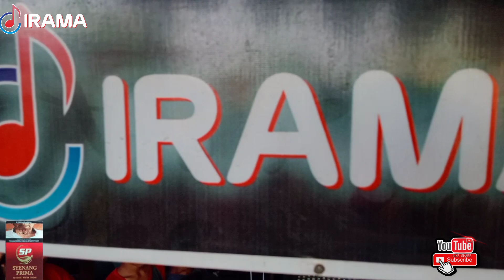Dede Alus Coba Main Jampi" Ala Mbah Dukun [] pIrama Dopang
Live streaming
kecimol irama dopang awal terbentuk thn 2006
beralamat desa dopang kec.gunung sari kab.lombok barat NTB
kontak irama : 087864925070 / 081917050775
teruslah dukung channel ini dengan cara share dan subscibe agar kami lebih semangat lagi dalam berkarya untuk menghibur
IRAMA RianModjoe DirghaNia LindaRisma Luluq Menyes “Kecimol seni kontemporer yang merupakan produk masa kini sebagai bagian dari akulturasi budaya akibat aksi interaksi dengan budaya lain,” Kecimol berkembang pertamakali dari Kecamatan Masbagik Lombok Timur. Kecimol mulai dikenal sekitar era 80-an dan mulai berkembang menjadi seni hiburan saat Nyongkolan atau tradisi mengantar pengantin suku Sasak. “Kecimol dari tahun 80 an. Dulu namanya esot tumbuh kembang dari Lombok Timur dari drum band. Kecimol kemudian dibawakan dengan lagi pilihan mereka,” ungkapnya. Dulunya Kecimol digunakan untuk menghibur masyarakat yang sedang bergotong royong di masjid atau sedang bekerja di sawah, yang kemudian mulai digunakan di acara perkawinan. Adam mengatakan, Kecimol harus tetap dilestarikan sebagai sebuah kesenian sekaligus tempat masyarakat menggantung hidup darinya. “Setiap genre kesenian sama-sama punya hak hidup. Jadi bukan cuma Gendang Beleq yang punya hak untuk hidup. Tidak ada diktum (keputusan) mengatakan yang berhak hidup seni tradisi yang sudah lama, tapi seni tradisi kontemporer yang lahir dari perubahan berhak hidup,” ujarnya. Adam melihat, perkembangan Kecimol yang pesat sebagai sebuah prestasi yang harus dijaga, karena banyak masyarakat yang secara ekonomi dan sosial tersisihkan, dapat mencari makan melalui kesenian tersebut. Adam beranggapan wacana penertiban Kecimol karena alasan sering mendatangkan keributan pada warga sangat tidak adil. Karena, kegaduhan yang terjadi bukan hanya karena Kecimol, tapi juga terjadi karena Gendang Beleq. Artinya, kedewasaan masyarakat yang menikmati kesenian yang perlu diperbaiki, bukan pada kesenian itu sendiri. NiaDirghaIrama Luar Biasa Dangdut Jalanan Lombok Membawakan Bersama Penyanyi Bersuara Lembut Nia Dirgha Dan Linda Risma IRAMA DOPANG. Cilokaq adalah salah satu jenis musik tradisional khas Suku Sasak yang Ada di tanah Lombok Nusa Tenggara Barat. Cilokaq tersebar di seluruh Pulau Lombok, bahkan hingga Sumbawa,namun musik Cilokak ini lebih banyak berkembang di Lombok bagian timur dan tengah. Hal ini disebabkan karena Cilokaq dipopulerkan oleh seniman Suku Sasak yang berasal dari Desa Sakra yang terletak di perbatasan antara Lombok Timur dan Lombok Tengah. Kata cilokaq diambil dari kata seloka yang dalam bahasa Sasak berarti "untaian syair-syair yang berisi tentang nasehat, petuah, kritik sosial, aturan adat, atau doa". Syair-syair ini ditulis dan diucapkan dalam bahasa Sasak. Dalam perkembangannya kemudian, dibuat sebuah lagu dengan iringan musik tradisional Sasak, seperti gendang, gambus,Suling,rincik dan gong.Sekarang ini banyak muncul kelompok-kelompok musik cilokaq yang menggabungkan dengan alat-alat musik modern, seperti gitar, bas, keyboard atau drum. Mereka mengatur musik mereka sendiri,Meskipun tidak sampai ke ranah nasional.Musik cilokaq di senandungkan oleh seorang biduan laki-laki (Mustamin Temu Karya Tv Official ,Hardy GGR Salah Satu Penyanyinya) atau perempuan (Erni Ayu Ningsih).Biduan cilokaq biasanya berbusana adat Sasak memakai kebaya dengan hiasan sanggul, adapun laki-laki menggunakan dodot (selempang tenun Sasak) dan ber-sapuq (ikat kepala Sasak)

kecimol irama,irama dopang,irama dopang,joget menyess irama dopang,dirgha nia irama,sasak terbaru,Lindha Risma,dirgha nia,kecimol irama terbaru,